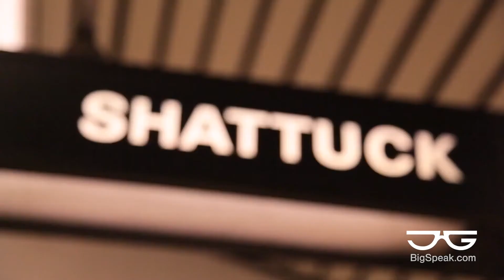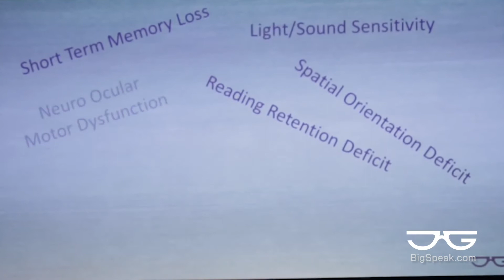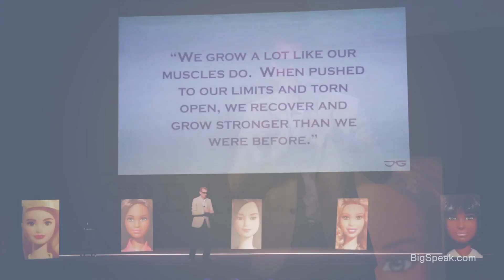Jacob Green - Expert Speaker Trainer Author Change Adversity Workplace Culture Demo Video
Jacob Green’s extensive leadership experience comes from a variety of career and life experiences. As an executive, he has managed hundreds of employees, and navigated a half a billion dollar budget.

But Jacob’s life experience is even more impactful than his career achievements. This expert speaker could have been relegated to dark basements playing Xbox games all day. That can happen to people who get seriously injured early in life and don’t know how to get off the mat. You see, Jacob took on a robber at a subway station when he was a college freshman. Not a Jiu-Jitsu practitioner, Jacob wound up getting struck in the head numerous times by the violent criminal. The good news… his cranium kept two terrified subway workers safe!